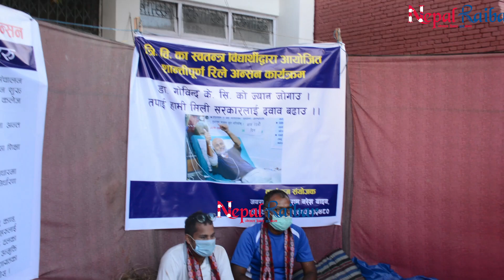Dr Govinda KC को जीवन रक्षाको माग गर्दै विद्यार्थीहरूले शुरू गरे अनशन, TU बाट दिए सरकारलाई चेतावनी